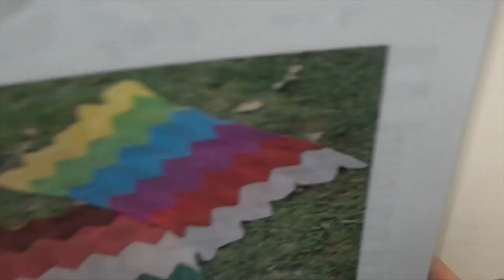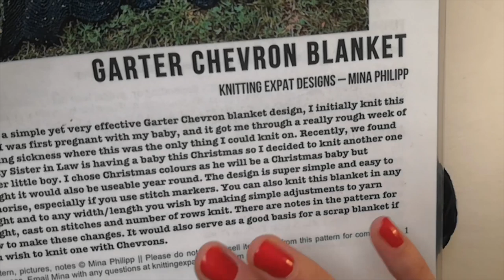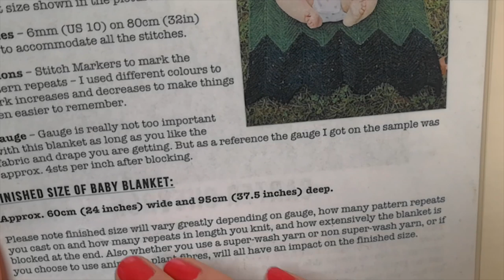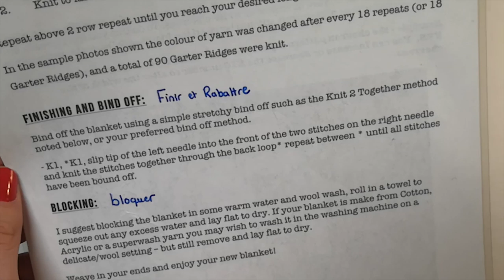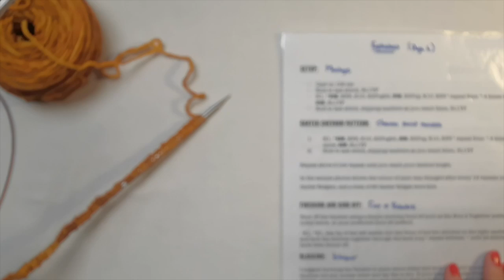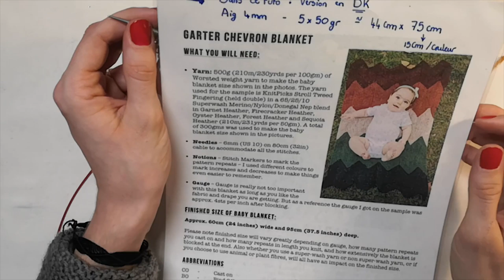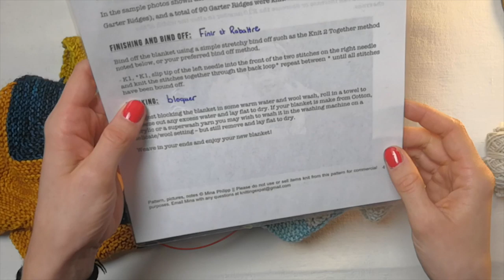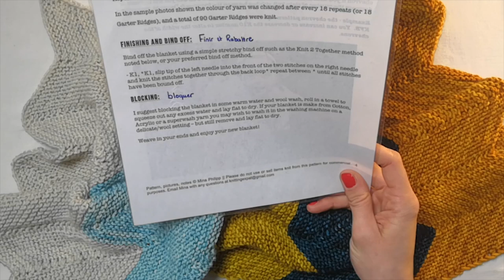Tutoriel Tricot - Garter Chevron Blanket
Tutoriel vidéo de la couverture "Garter Chevron Blanket " design de Mina Philipp alias @knittingexpat.

Pour vous équiper en Fil, il vous faudra soit 5 couleur de base DK (250m pour 100gr). Et il faut entre autre 50gr de chaque couleur !

Mélanie alias @tincturalaine est une teinturiere de laine basée dans les hauts de France ! Et, elle vous proposera bientôt des kits pour réaliser ce projet avec la quantité adapté à cette couverture 🧶👌🏻

Quelques indications sur le timing dans cette vidéo ! Vous retrouvez :
L'introduction : 00:00:00 à 00:00:50
La présentation du patron : 00:00:50 à 00:10:50
Set-up : 00:10:50 à 00:29:50 et 00:30:30 à 00:30:51
Garter Chevron pattern ;
Avec le rang 1 : 00:31:20 à 00:39:27
Le rang 2 : 00:39:27 à 00:42:42

Et une seconde fois
Le rang 1 : à
Rang 2 : à

Un changement de couleur : 00:46:00